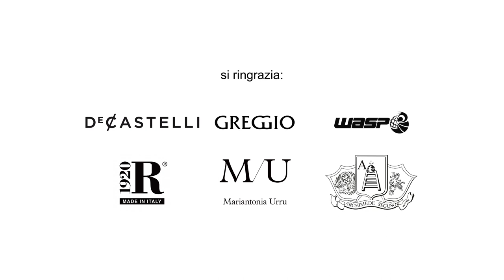Mario Cucinella Design: Building Objects collection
“Building Object” rediscover the Master Craftsmen through a careful material selection and an ancient manual knowledge refresh, but at the same time it’s the result of an extraordinary development of some production processes based on technological innovation, where 3D printing plays a key role. ... This is the story of new adventures.
Video By Francesco Paolucci